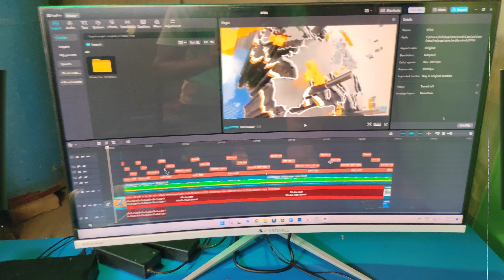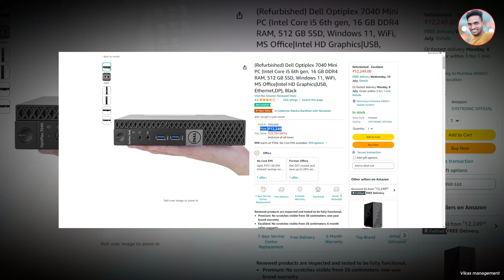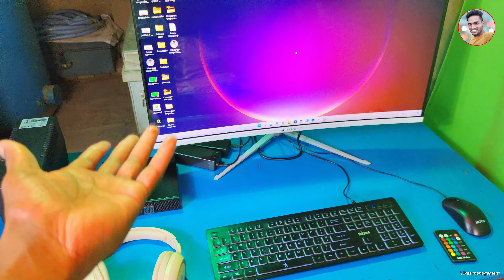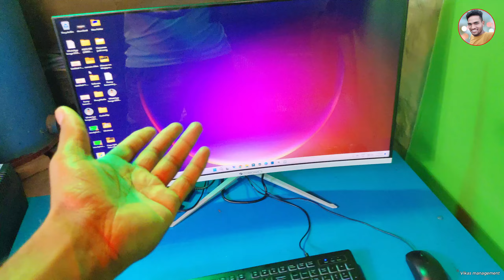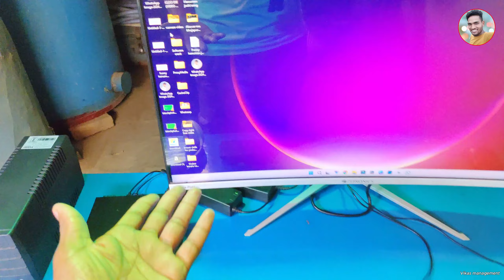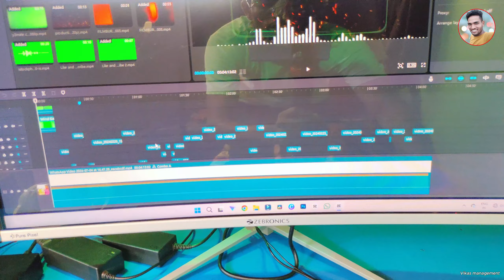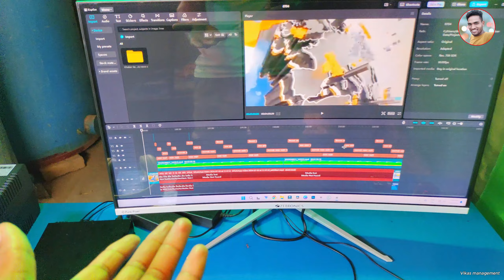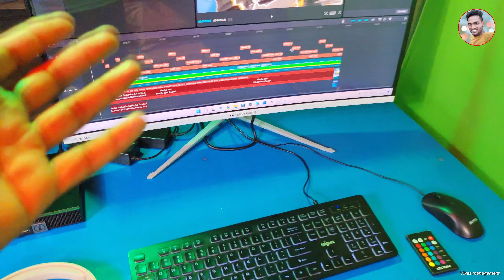Dell Optiplex 7040 mini pc for video editing || Kya dell Optiplex mini Pc me video editing ho gayega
(Refurbished) Dell Optiplex 7040 Mini PC (Intel Core i5 6th gen, 16 GB DDR4 RAM, 512 GB SSD, Windows 11, WiFi, MS Office|Intel HD Graphics|USB, Ethernet,DP), Black.

 Video Editing Test on Refurbished Dell Optiplex 7040 Mini PC | i5 6th Gen, 16GB RAM, 512GB SSD

my monitor :-

Curious about the performance of a refurbished Dell Optiplex 7040 Mini PC for video editing? Watch as we put it to the test! This machine boasts an i5 6th gen processor, 16GB RAM, and a 512GB SSD, making it a budget-friendly option for creators. Discover how it handles rendering, multitasking, and more in this detailed review. Whether you're a beginner or a pro, find out if this PC is right for your editing needs.

Video Editing
Dell Optiplex 7040
Refurbished PC
Tech Review
i5 6th Gen
16GB RAM
512GB SSD
Budget PC
Video Production
PC Review
Video Rendering

Video Editing Test
Dell Optiplex 7040 Review
Mini PC for Video Editing
Refurbished Computer
i5 Processor
16GB RAM PC
512GB SSD
Budget Video Editing Setup
PC Performance Test
Video Rendering Speed
Tech Comparison
Creative PC Setup
Affordable Video Editing PC
Best Budget PC for Video Editing
Dell Optiplex Performance
Refurbished Tech Review
Tech Gadgets
Editing Workstation